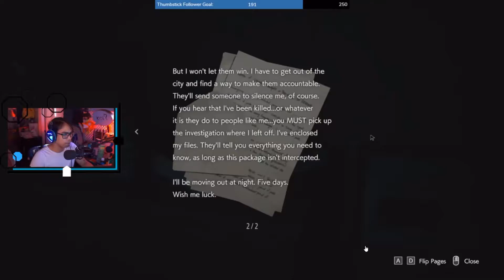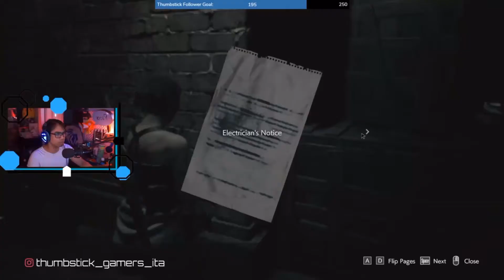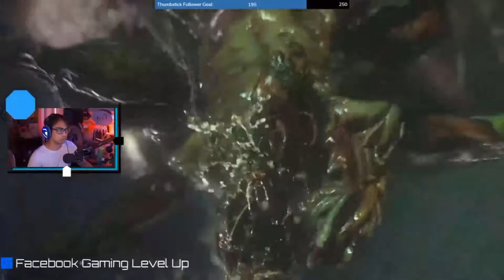Resident Evil 3 Live Part 1 Highlights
Wanna Support Us? Its Easy And Free:
⌨️ Leave A Comment Even If Its Only To Say Hi.
↩️ Share Our Videos, Live Streams, Video Clips, SPREAD THE WORD!
Become Part Of Our Growing Community.

Simple Things That Will Cost You Nothing, But A Very Great Help For Us
And Grow The Page And Channel.